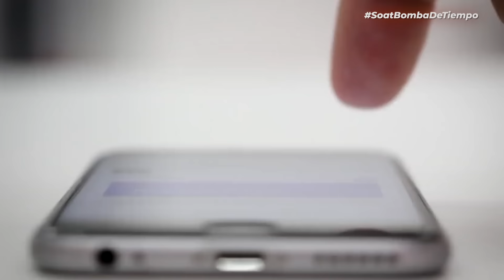SOAT: Sondeo y Reportaje (Partido MIRA)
SoatBombaDeTiempo 3, 2, 1...

El @PartidoMIRA escucha a los colombianos

1. Súmate al GRAN SONDEO sobre el SOAT. Para participar, ingresa a

2. No te pierdas nuestro Reportaje Especial sobre el SOAT. Estreno: 29/oct/2022, 9 AM

¡Participa en la solución!